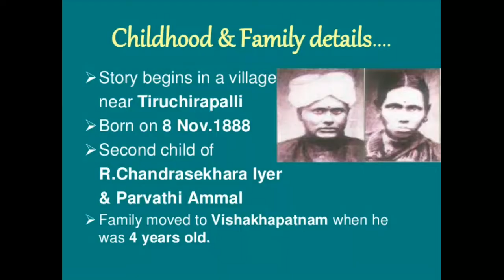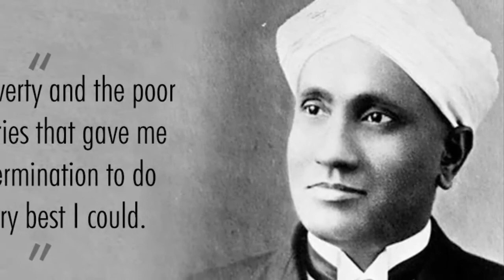Happy Birthday to "Sir Chandrasekhar Venkat Raman" | 7th November | HD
Chandrasekhara Venkata Raman was born at Tiruchirappalli in Southern India on November 7th, 1888. His father was a lecturer in mathematics and physics so that from the first he was immersed in an academic atmosphere. He entered Presidency College, Madras, in 1902, and in 1904 passed his B.A. examination, winning the first place and the gold medal in physics; in 1907 he gained his M.A. degree, obtaining the highest distinctions.

His earliest researches in optics and acoustics - the two fields of investigation to which he has dedicated his entire career - were carried out while he was a student.

Since at that time a scientific career did not appear to present the best possibilities, Raman joined the Indian Finance Department in 1907; though the duties of his office took most of his time, Raman found opportunities for carrying on experimental research in the laboratory of the Indian Association for the Cultivation of Science at Calcutta (of which he became Honorary Secretary in 1919).

In 1917 he was offered the newly endowed Palit Chair of Physics at Calcutta University, and decided to accept it. After 15 years at Calcutta he became Professor at the Indian Institute of Science at Bangalore (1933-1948), and since 1948 he is Director of the Raman Institute of Research at Bangalore, established and endowed by himself. He also founded the Indian Journal of Physics in 1926, of which he is the Editor. Raman sponsored the establishment of the Indian Academy of Sciences and has served as President since its inception. He also initiated the Proceedings of that academy, in which much of his work has been published, and is President of the Current Science Association, Bangalore, which publishes Current Science (India).

Some of Raman's early memoirs appeared as Bulletins of the Indian Associationfor the Cultivation of Science (Bull. 6 and 11, dealing with the "Maintenance of Vibrations"; Bull. 15, 1918, dealing with the theory of the musical instruments of the violin family). He contributed an article on the theory of musical instruments to the 8th Volume of the Handbuch der Physik, 1928. In 1922 he published his work on the "Molecular Diffraction of Light", the first of a series of investigations with his collaborators which ultimately led to his discovery, on the 28th of February, 1928, of the radiation effect which bears his name ("A new radiation", Indian J. Phys., 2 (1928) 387), and which gained him the 1930 Nobel Prize in Physics.

Other investigations carried out by Raman were: his experimental and theoretical studies on the diffraction of light by acoustic waves of ultrasonic and hypersonic frequencies (published 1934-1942), and those on the effects produced by X-rays on infrared vibrations in crystals exposed to ordinary light. In 1948 Raman, through studying the spectroscopic behaviour of crystals, approached in a new manner fundamental problems of crystal dynamics. His laboratory has been dealing with the structure and properties of diamond, the structure and optical behaviour of numerous iridescent substances (labradorite, pearly felspar, agate, opal, and pearls).

Among his other interests have been the optics of colloids, electrical and magnetic anisotropy, and the physiology of human vision.

Raman has been honoured with a large number of honorary doctorates and memberships of scientific societies. He was elected a Fellow of the Royal Society early in his career (1924), and was knighted in 1929.

‌Your suggestions will be appreciated..
‌Keep Smiling..
‌You TV
‌YouTV3